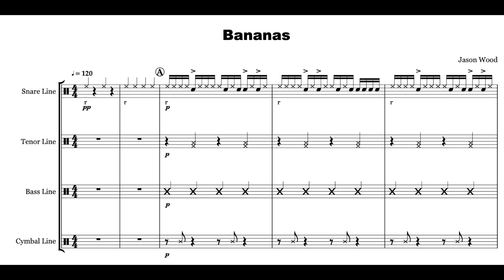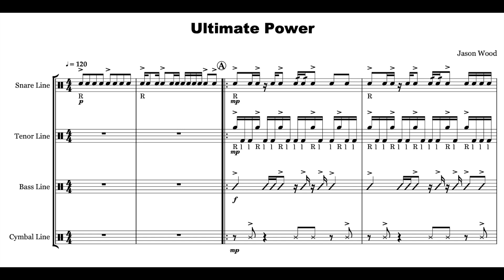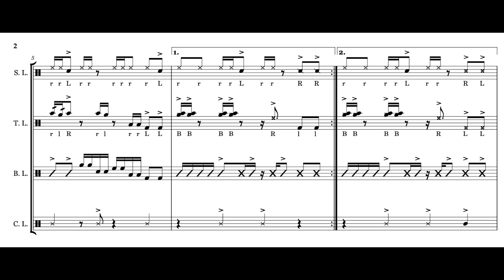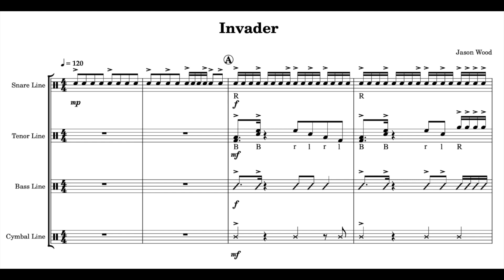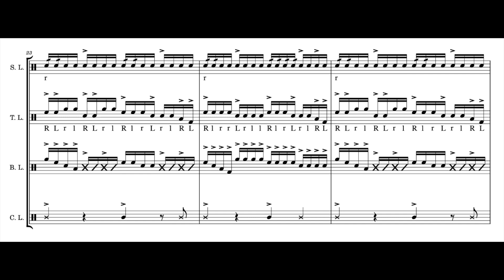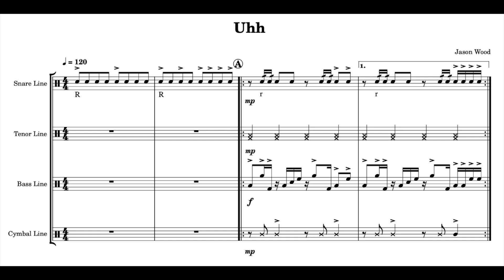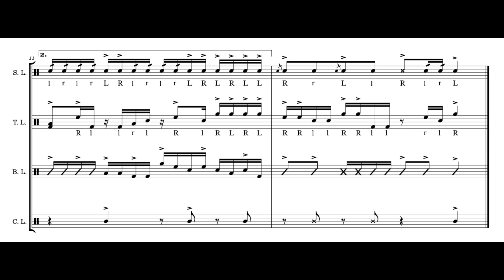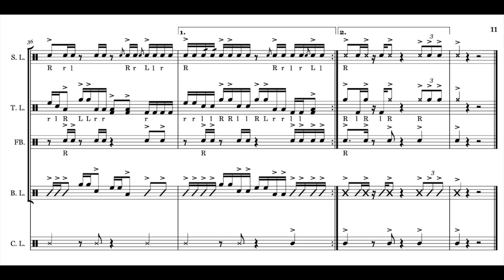Drumline Cadence Power Pack 3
Drumline Cadence Power Pack 3 $9.99. This collection includes 12 drum line cadences that can be played at football games, while marching in block or simply for practice.

0:00 Introduction
0:04 Bananas
1:02 Monkey Beat
1:43 Ultimate Power
2:40 Rapid Sloth
3:21 Reaction
4:26 Take 2
5:25 Invader
7:12 Chopped
8:07 Peanut Butter
8:49 Uhh
9:25 Gobble
9:47 Duck 2